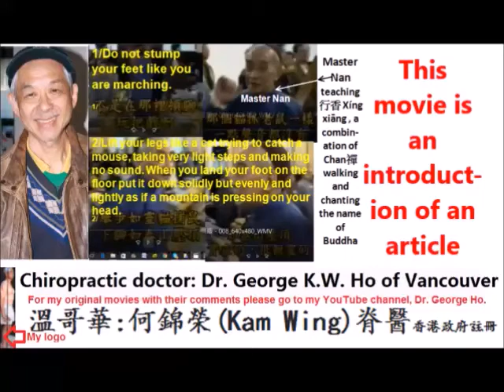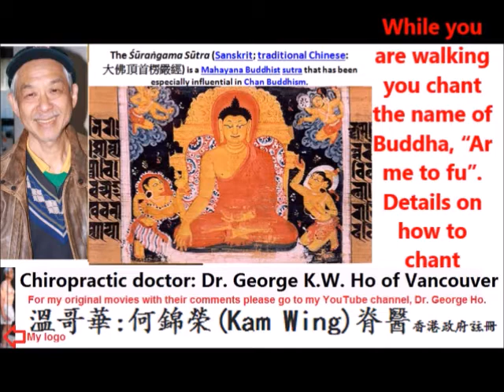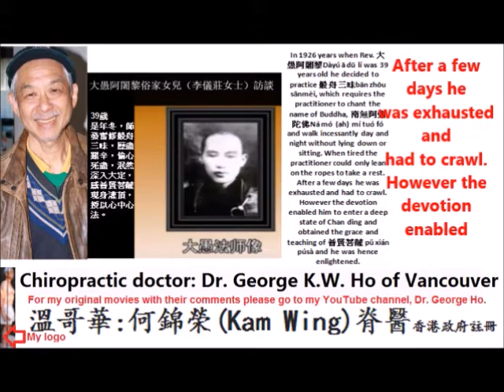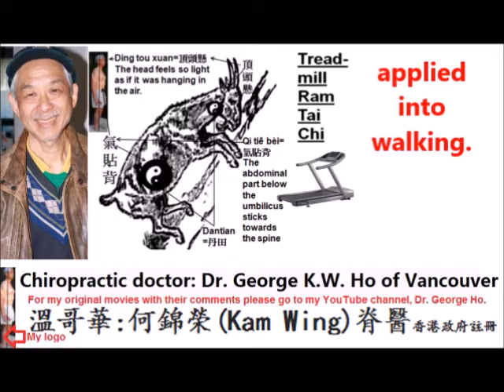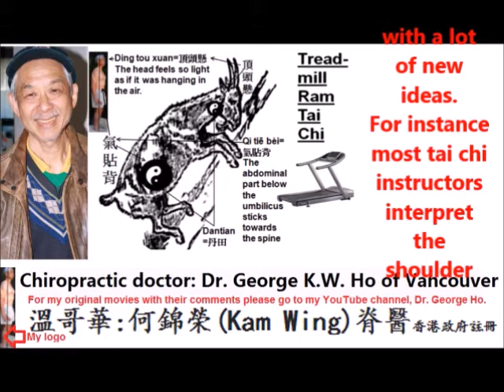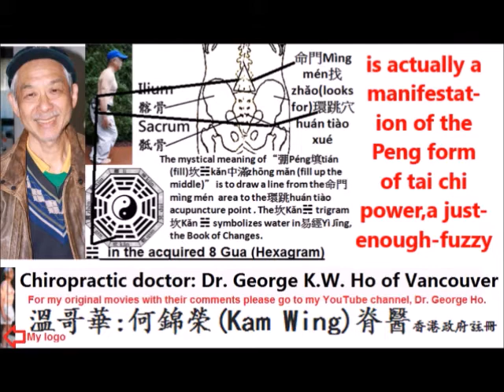Chan (Zen in Japanese) walking with the breathing practice for health and longevity by Huai-jin Nan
Chan (Zen in Japanese) walking with the breathing practice for health and longevity by Huai-jin Nan and Dr. George Ho of Vancouver
To buy "Treadmill Ram Tai Chi (TRTC): Chan (Zen in Japanese) walking with the breathing practice for health and longevity by Huai-jin Nan and Dr. George Ho (tai chi and meditation Book 4) " please go to:

The tai chi 1/ 弸勁(1/Peng jin)Peng power (energy) explained in the mystical dimension of Yi Jing 易經